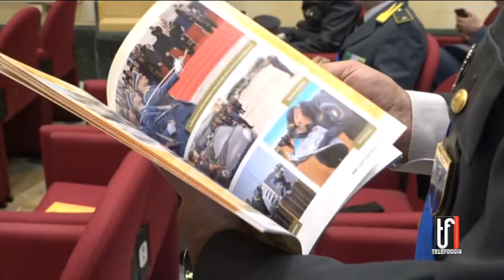INTERV. Comandante provinciale Gdf Foggia Ricci.